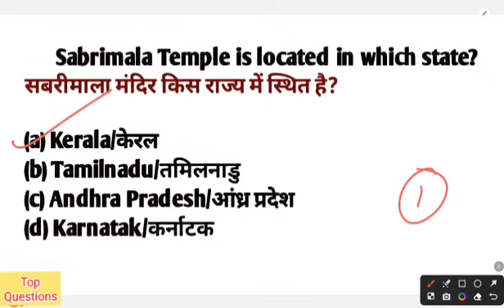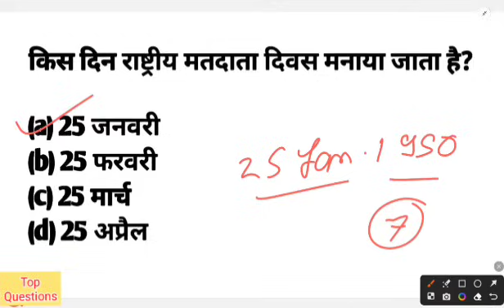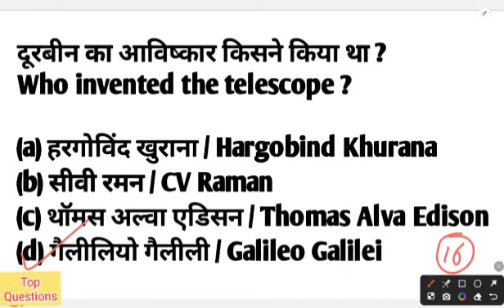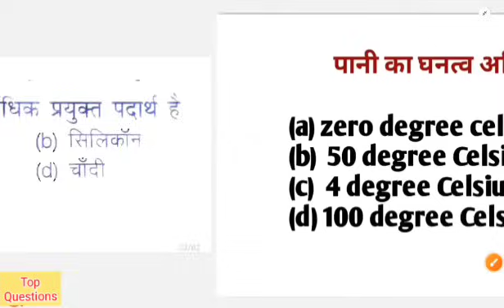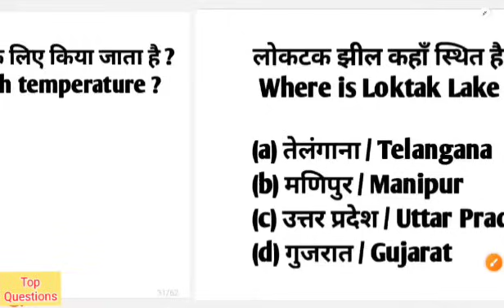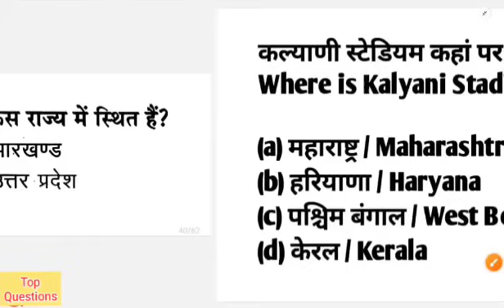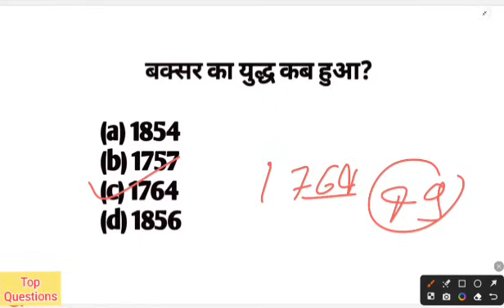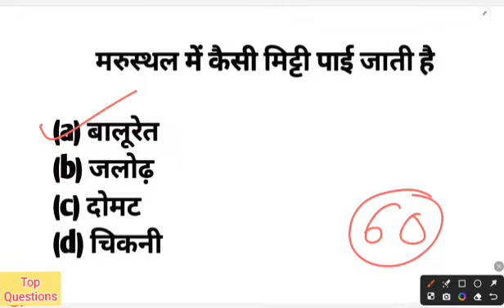up police constable 2024 full preparation | up police constable gk important questions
Sambhav Education